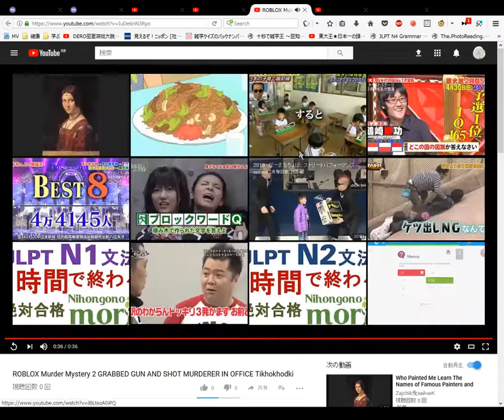Old ROBLOX Murder Mystery 2 Vidoes with Zajchik Intros